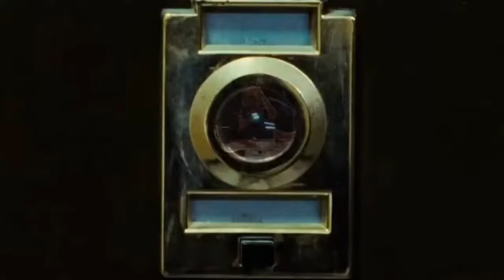Vten !! Bowla !! 2023 Rap Song !! (unofficial Music Video ) Vten New Rap Song !! 2023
VTEN !! Hine Jaile Bowlaudai !! 2018 New Rap Song !!  2023

VTEN - UNDERGROUND PAARAA !! (OFFICIAL MUSIC VIDEO ) 2023 - NEW RAP SONG

New song vten
vten new song
 vten new song2020
Vten new song 2020
samir ghising new
song 2020 paaraa
vten paaraa vten song
vten paaraa paaraa
 vten Vten paaraa audio song
Vten paaraa audio song
Vten paaraa full song

Vten Music
Thanku 🤘🤘🤘🤘